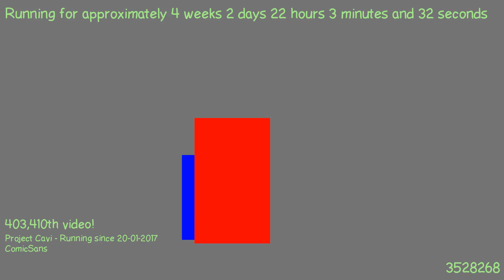1487621263 - Webdriver Cavi - F_1